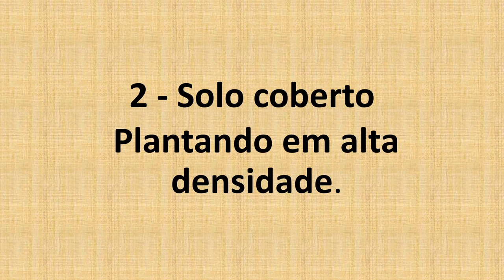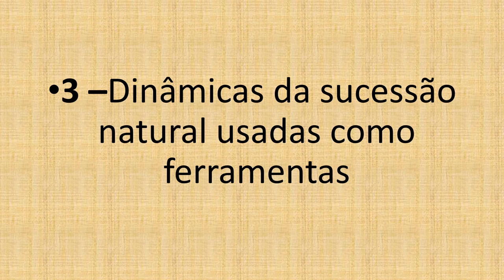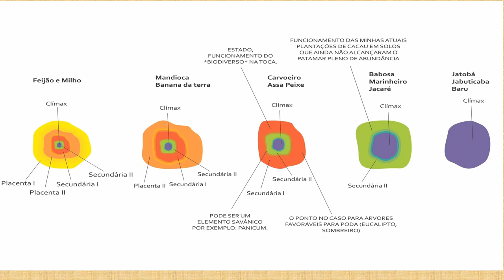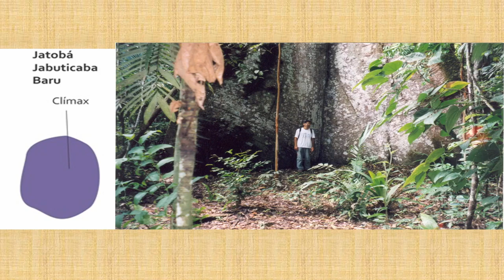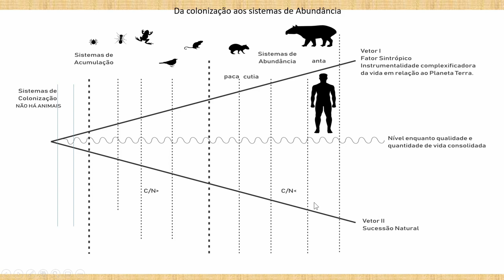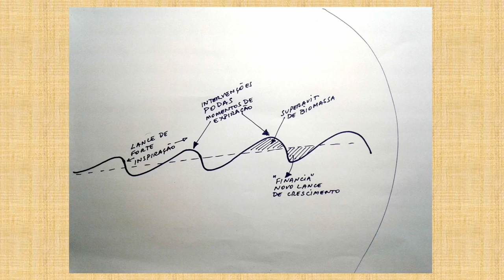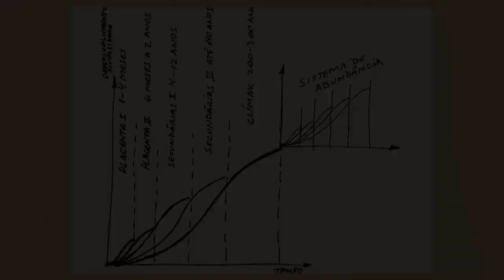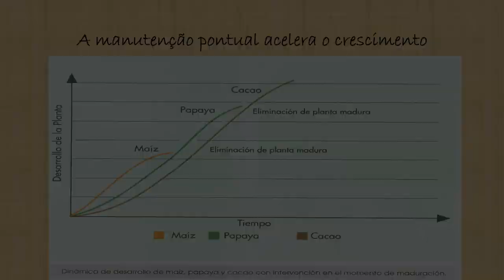Episódio 6 - A Dinâmica da Sucessão Natural na Agricultura Sintrópica (Técnicas 2 e 3)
Neste episódio, veremos a Técnica 2 – Solo coberto, plantando em alta densidade, e a Técnica 3 - A sucessão natural como ferramenta fundamental da agricultura sintrópica. Esta última técnica é um dos marcos da agricultura sintrópica, pois, graças a ela, temos um instrumento capaz de dar direção ao sistema e nos mostrar onde queremos chegar. Entender a sucessão natural é o caminho mais curto entre sistemas de colonização e sistemas de abundância. Ela é a chave que vai nos dar autonomia e independência em relação ao uso de insumos externos. Por meio das podas no tempo correto, aceleramos a sucessão natural e estabelecemos sistemas que podem sustentar mamíferos de porte grande, como nós.

Importante: neste episódio, falo várias vezes em "raleamento dos emergentes", mas podemos podar também o estrato emergente se for necessário e tivermos condições de fazê-lo. Às vezes, a arquitetura da árvore permite subir nela e realizar a poda.
Na introdução, também saliento que o período de acumulação pode durar vários anos, mas isso é quando estamos trabalhando 100% por processos, ou seja, zero de insumos externos. Podemos encurtar esse tempo, plantando nosso frutíferas com insumos, e no filme explico os cuidados que devemos tomar e os problemas que podem surgir.